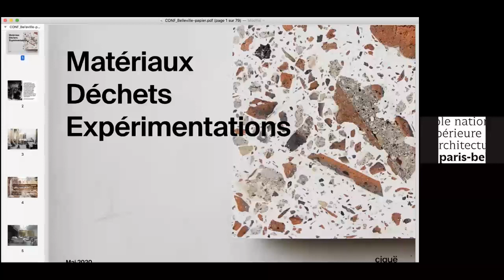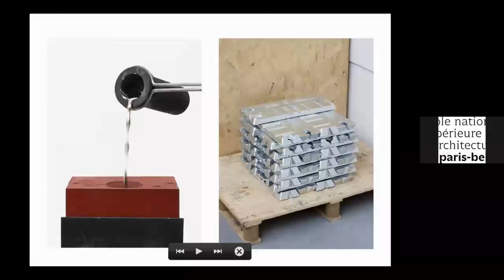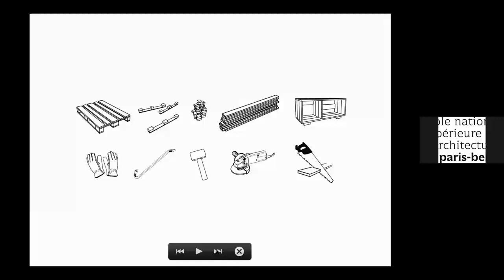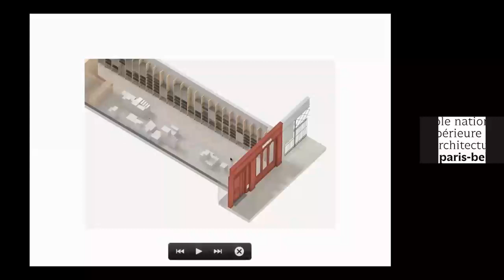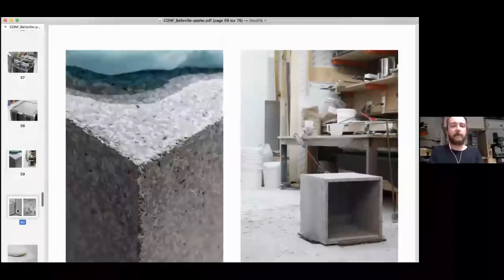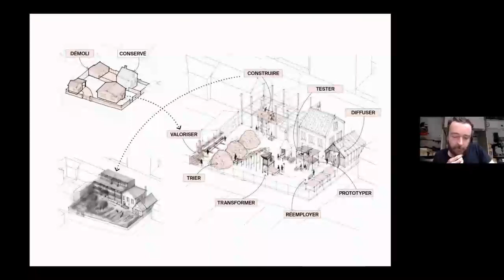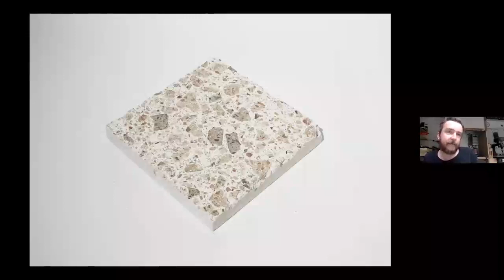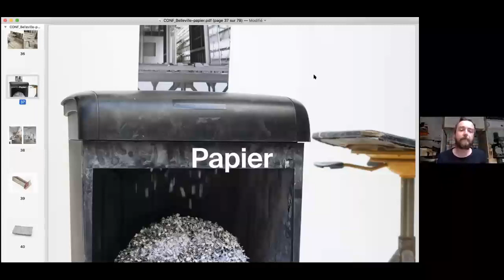Conférence d"Alphonse Sarthout, agence Ciguë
Recherches sur les potentiels de nos déchets pour créer de nouveaux matériaux durables.

Dans le cadre du mastère spécialisé® architecture et scénographie créé cette année en partenariat avec l’École Camondo, une série de conférences est ouverte au public chaque vendredi du 1er mai au 17 juillet via la plateforme zoom.

Pour participer à sa manière et à son échelle à la nécessaire remise en question de nos habitudes et pour tenter d’arrêter d’épuiser les ressources primaires, ciguë développe depuis quelques années un projet de recherche et de développement de nouveaux matériaux issus de sa production de déchets. Chaque expérimentation en nourrit une nouvelle, c’est un processus en mouvement perpétuel qui nourrit au quotidien les productions de l’agence.

qui est ciguë ?
Ciguë est un atelier d’expérimentation qui reconnecte l’architecture avec l’acte de faire. Fondé en 2003 et basé à Montreuil, ciguë est aujourd’hui structuré autour d’une vingtaine de collaborateurs. Nous croyons chez ciguë qu’être architecte, c’est faire. Faire avec sa tête (penser), faire avec son corps (sentir), faire avec ses mains (expérimenter), faire avec les autres (réaliser). Loin de l’architecture-sculpture, hors sol, hors champ et hors d’atteinte, notre idée du faire s’exprime dans l’atelier et sur le terrain
Notre atelier, au-delà du lieu, est un mode de pensée, une porte vers de nouveaux champs d’expérimentation, ouvrant la voie à l’inattendu, à l’inédit, au singulier.